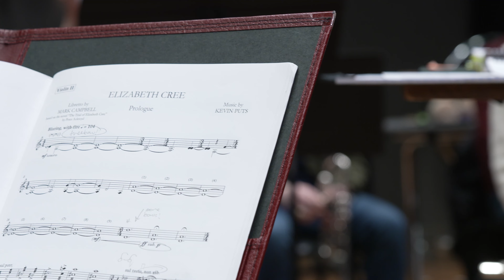Elizabeth Cree: The Music and the Michigan Premiere // University of Michigan Dept. of Voice & Opera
Enjoy a behind-the-scenes look at the music of the Department of Voice & Opera’s Elizabeth Cree, which opens next Thursday in Lydia Mendelssohn Theatre. And hear about this being the Michigan premiere of the new work.

Elizabeth Cree, a chamber opera in one act, based on the novel The Trial of Elizabeth Cree by Peter Ackroyd, commissioned by Opera Philadelphia, music by Kevin Puts, libretto by Mark Campbell by arrangement with Aperto Press, publisher, Bill Holab Music: Sole Agent